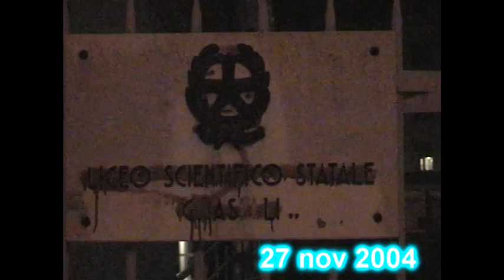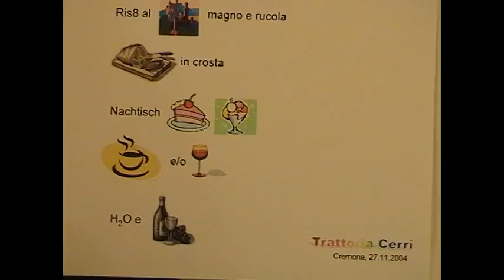2004 Liceo Aselli Cremona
Cena tra compagni del Liceo Aselli di Cremona anni 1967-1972